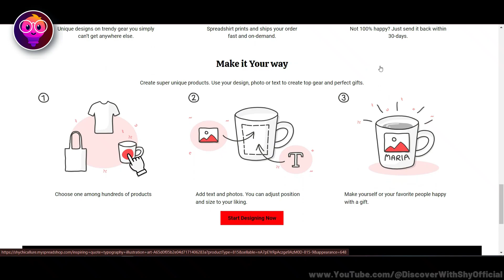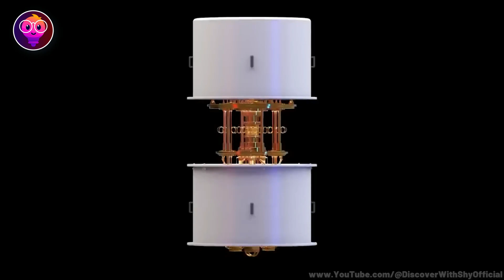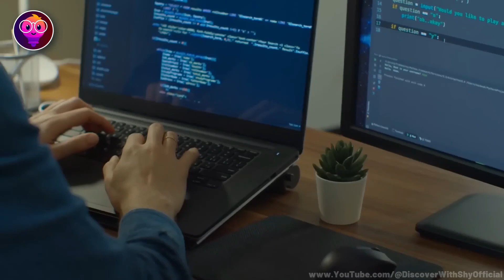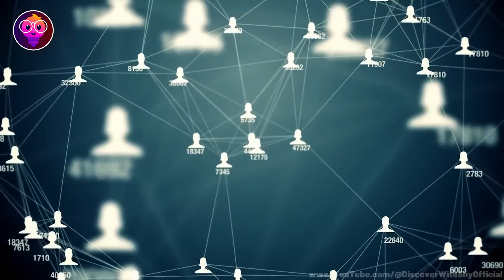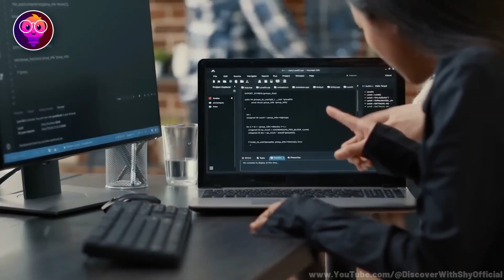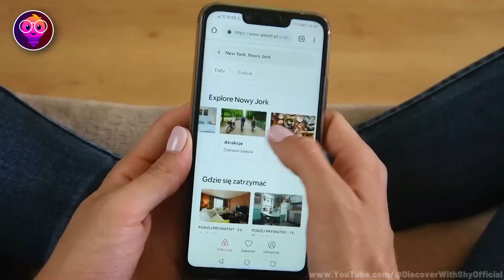How ROBOTICS will Replace All of Us | Future of Artificial Intelligence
Technology has already changed our world. I mean, who knew that we'd be able to click a switch to illuminate the darkness rather than lighting a candle?  the technology we have today and will have in the future is absolutely insane. From Robotics to Quantum Computing to help us in our jobs, here are some emerging technologies that will change the world.

 My  Channels:
Main Channel: Discover With Shy

Likes
Comments

Chapters:
00:00 | INTRO
00:24 | THE METAVERSE
01:35 | ROBOTICS
02:52 | NATURAL LANGUAGE PROCESSING
04:02 | QUANTUM COMPUTING
05:24 | SPINLAUNCH
06:39 | CYBERSECURITY MESH
08:06 | CLOUD NATIVE PLATFORMS
09:26 | ENDING

Thanks xD.